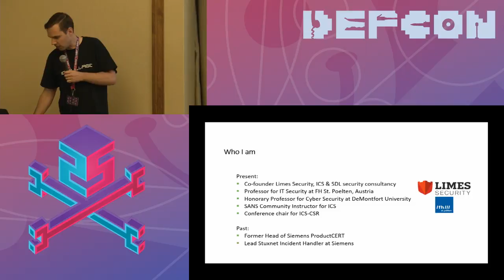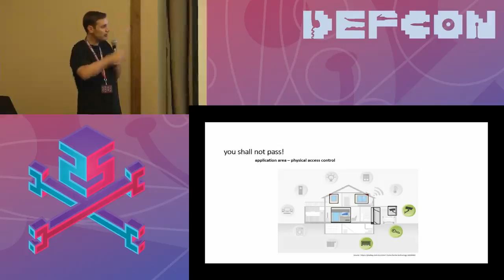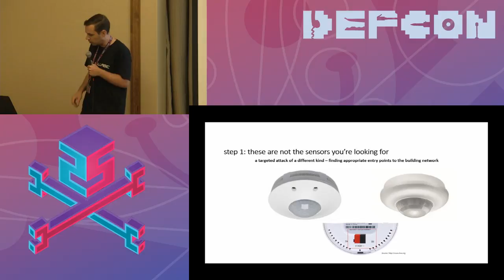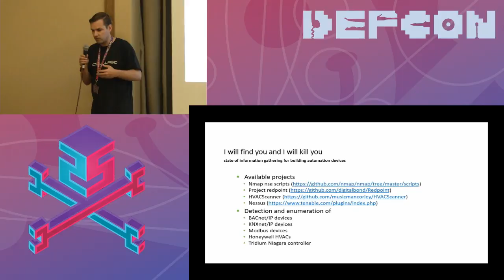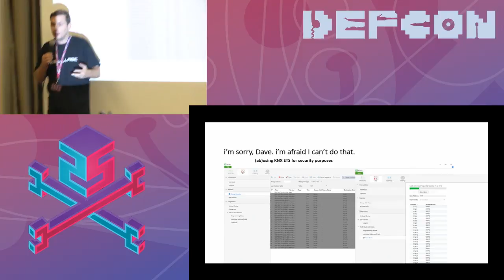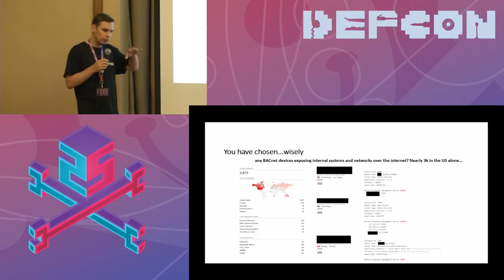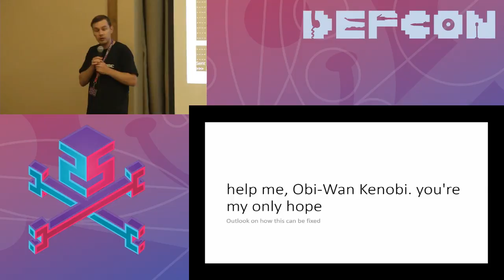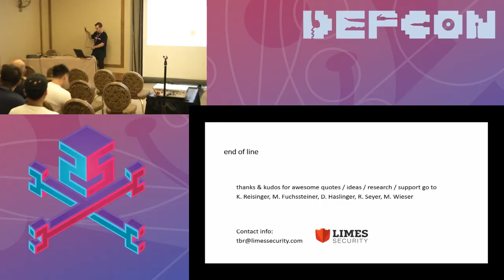DEF CON 25 ICS Village - Thomas Brandsetter - InSecurity in Building Automation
A number of talks in the last few years have addressed various topics in the generic area of industrial control system insecurity but only few have tapped into security of building automation systems, albeit its prevalence.

The usage of building automation, regardless if in private homes or corporate buildings, aims to optimize comfort, energy efficiency and physical access for its users. Is cyber security part of the equation? Unfortunately, not to the extent one might expect, cyber security is quite often found to be sacrificed either for comfort or efficiency.

The higher number of small and large-scale installations combination with easily exploitable vulnerabilities leads to a stronger exposure of building automation systems, which are often overlooked. Even worse, an adversary understanding the usage of regular building automation protocol functions for malicious purposes may not only create chaos within the breached building but can potentially even peak into internal networks over building protocols which are otherwise not reachable.

This talk describes prototypic attack scenarios through building automation systems one should consider, and how even without exploits, a number of protocol functions in common building automation protocols like BACnet/IP and KNXnet/IP can support a malicious adversary going for those scenarious.

For penetration testers who would like to explore this interesting field of industrial security research, we include a section on tooling. We will discuss noteworthy tools both from the security toolbox but also from the building automation toolbox for carrying out a number of attacks or their preparatory steps.

We will close out talk by discussing existing security measures proposed by the building automation industry as well as their adoption problems found in this field.